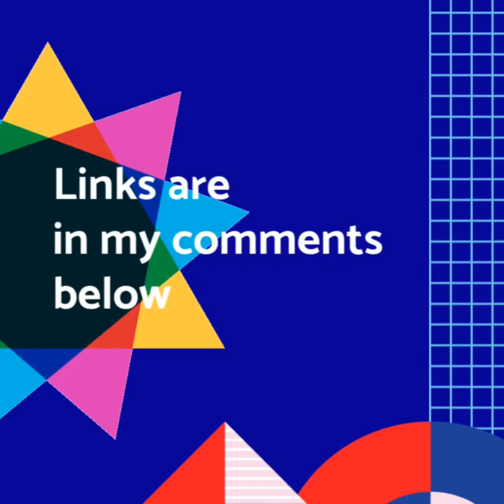How to cut your learning curve from 5 years to 8 weeks?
Catherine I just wanna grow my business, I don’t wanna become marketing guru.

In today’s world of digitalization it’s mandatory for every business owner to have online presence and business which can run online. That’s far away of becoming a marketing guru but it’s one of the things which makes a huge difference between having a business and growing a business.

I am cutting your learning curve from 5 years to 8 weeks.

Thoughts?

You are not alone. We are in this together.
I submitted a pull in my closed Facebook group and asked people how may I help them, and they said they would love to establish peacefulness and balance and learn about online business development, so I've decided to give away my bestseller and invested my time to prepare something new.

ONLY DURING COVID-19 ISOLATION:

Personal growth:
Establish balance and peacefulness, healthy relationships, happiness and fulfillment. Increase emotional and intellectual potential while having fun. Download Live from Your Heart and Mind eBook for FREE

COACHES, CONSULTANTS, ENTREPRENEURS & BUSINESS OWNERS if you are ready to ...

► STAND OUT & ATTRACT your Ideal Clients AUTHENTICALLY with your STRATEGIC expert positioning & thought leadership...

► BECOME A HIGHLY-PAID EXPERT...

► PRESENT YOUR SERVICE/PRODUCT/SIGNATURE PROGRAM ON A HIGH QUALITY, PROFESSIONAL LEVEL...

► GENERATE UNLIMITED IMPACT AND INCOME...

For a limited time, I am offering the opportunity to qualify for a complimentary strategy session to discover what your key issue is & how to resolve it. I have a limited number of appointments available.

ABOUT CATHERINE

Catherine B. Roy is an internationally recognized Business and Personal Growth Coach with a client base in 14 countries, LinkedIn Ninja and a Bestselling Author. She is a MENSA member with an IQ over 156 which qualifies her to be in the less than 1% of the human population.

Catherine enjoys the the distinction of being certificated by the Goldman Sachs 10 000 Women Program for Business Development and receiving the Top 30 Under 30, Top 20 Global Thought Leaders and Influencers on Future of Work, Top 100 Women B2B Thought Leaders to Follow in 2020 and Top 100 B2B Thought Leaders and Influencers on Technology awards and is also an experienced business entrepreneur & IT expert for the last 12 years, as well as a linguistics researcher with published scientific works in the fields of communication, speech and media manipulation & psycho-linguistics. Catherine is Catherine is certified in the fields of positive psychology, assertive behavior, emotional behavior and emotional intelligence (EQ).

Catherine’s writings are published in The Huffington Post, Thrive Global, Simple Reminders, McGill Media, Shining Mentor Magazine, Guided Mind and many others. Catherine was featured as an expert speaker at many summits and numerous international conferences.

As the bestselling author of “Live from Your Heart and Mind” which hit the bestseller lists on its release day, Catherine is the guiding force behind the LHM team, its vast community and system for increasing a person’s emotional and intellectual capacity. Catherine’s most popular quote reached 1.2M people in less than 10 hours.